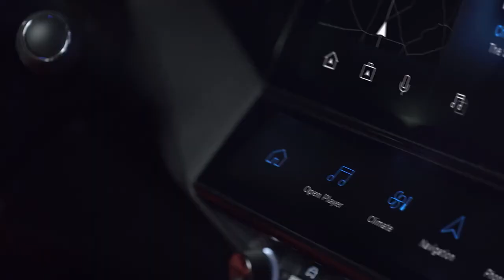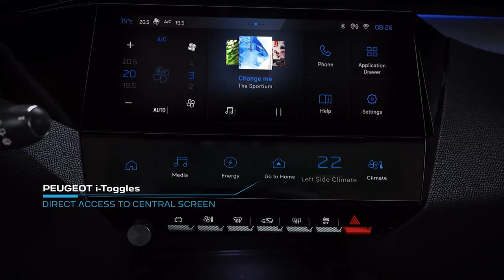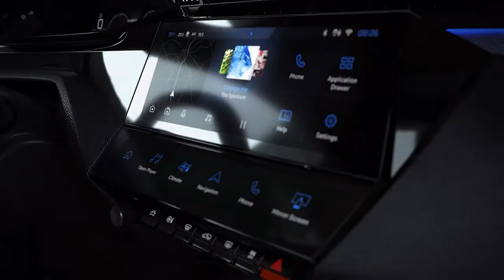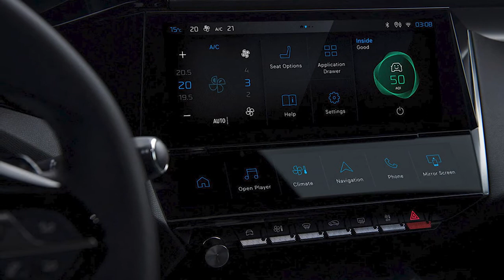All New Peugeot 308 Hybrid (2022) - Official Launch // Review // Exterior, Interior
New Peugeot 308 2022 official video and description.
The new Peugeot 308 combines an attractive new design and a premium interior with class-leading technology and safety in the compact family car segment. Powerful and efficient plug-in hybrid engines are available for the first time on this model, and are complemented by advanced petrol and diesel powertrains. With a range of new trim levels, the new Peugeot 308 will arrive in showrooms in late 2021.
Continuing Peugeot's incredible success in the compact family car segment, the new 308 sets new standards for the class. Proudly wearing the brand's new logo, the latest design of the new Peugeot 308 showcases its dynamism and distinct identity, whilst setting the tone for future Peugeot models.
In terms of technology, the new Peugeot 308 is equipped with the latest-generation driving aids and the Peugeot i-Cockpit with 3D technology, plus i-ConnectAdvanced, an infotainment system that is intuitive to use and always keeps you connected. The interior of the new 308 offers greater space and comfort, while carefully chosen materials emphasize the high-quality finish. Efficiency and performance are also enhanced with new aerodynamic details.
The new 308 is available with two plug-in hybrid powertrains as well as efficient petrol and diesel engines, giving buyers the power of choice to choose the powertrain that best meets their needs. By 2025 Peugeot will offer an electrified variant across its entire model line-up.
Sensual and sharp, the new Peugeot 308 continues the brand's commitment to striking design. With bodywork that closely follows the structure of the car, the new 308 has a sleek and dynamic look.
With a 55mm longer wheelbase there's more room for rear seat passengers, while this extra length also combines with a 20mm height reduction to create an even sleeker silhouette and a more powerful stance, despite being no wider than before. Simple and smooth flanks further showcase its powerful character.
At the front, the new Peugeot 308 is the first model to proudly feature the brand's new logo, a roaring lion's head. The logo also neatly covers the radar used by the autonomous driving aids for a sleeker look.
All variants of the new 308 feature LED headlights as standard. Chiseled and slim, they are enhanced by the brand's trademark vertical LED daytime running lights. This distinctive light signature makes the new 308 instantly recognisable during both night and day. On GT and GT Premium levels, the full LED headlights feature Peugeot Matrix LED Technology, for even greater efficiency and safety. At the rear, the taillights feature full LED technology with Peugeot's iconic three claw rear light signature.
Aerodynamic efficiency plays a large part in the design of the new 308. All exterior bodywork has been specifically designed (bumpers, deflectors, diffuser, body pillars, door mirrors etc.) for improved airflow, with the most obvious addition being the elongated roof spoiler. Even the wheel design contributes to the impressive overall drag coefficient figure of Cd 0.28.
The new 308 will be available with seven colour options: Olivine Green, Bianca White, Cumulus Grey, Nera Black, Pearlescent White, Vertigo Blue and Elixir Red.